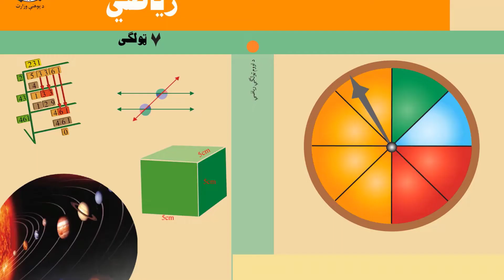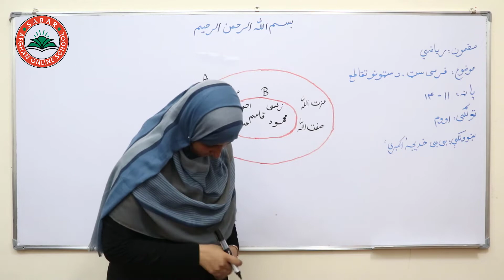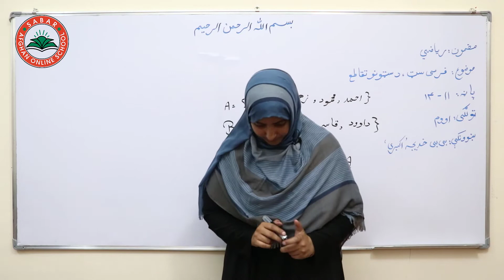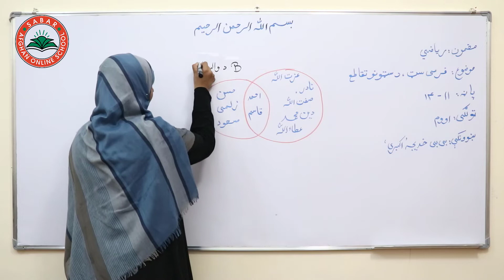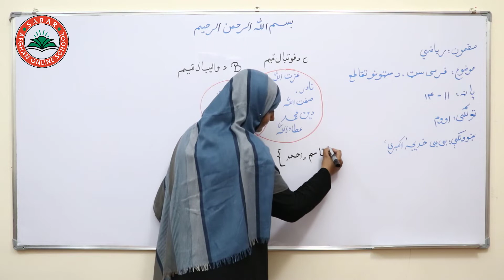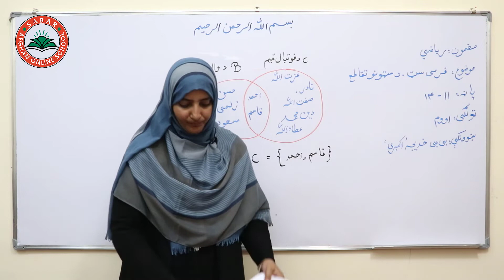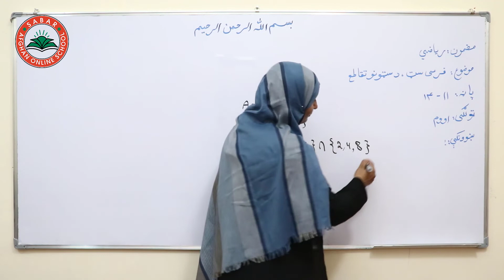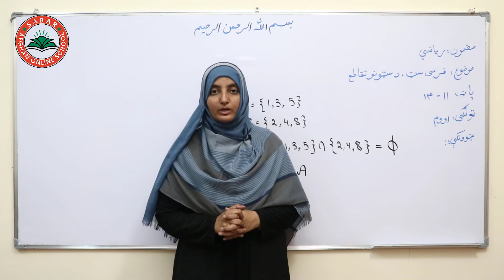Class 7 - Math | Sub set - lesson 3 / فرعی سټ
Sub set ,
فرعی سټ  ,
ست فرعی,

Class 7_ Lesson  3 -  Math   /  د ریاضي کتاب  _  لوست 3  -   اووم ټولګی

Nargis_ Othmanzai
# انلاین مکتب
# انلاین ښونځی
# انلاین درسونه
# افغان انلاین مکتب
# انلاین ریاضی